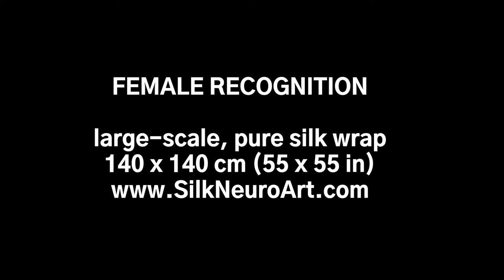Lady in Red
The underlying photograph used in this piece was taken in 1979. The image is the site of the location of the Women's' Building during the 1893 Columbian World's Fair in Chicago. This was the first time that women's concerns were addressed in a world's fair. In 1995 I printed the image, applied lettering, and thus turned it into a photographic work of art. Subsequently I used it as a basis for a 5 x 6 foot painting on canvas, entitled "Female Recognition" as part of the "Thoughts from Under a Rock" series. A further transformation resulted in this silk scarf image.

These are large-scale, 100% pure, mulberry silk scarves, 140 x 140 cm (55 x 55 in). Given their size, they are more properly called wraps (skraistės in Lithuanian). Most designer scarves, at their largest, are only 90 x 90 cm (35 x 35 in). These are two and a half times that size. The silk used is of the highest quality with silk twill weaving. The printing techniques are state of the art. These scarves are heavy, durable and warm.